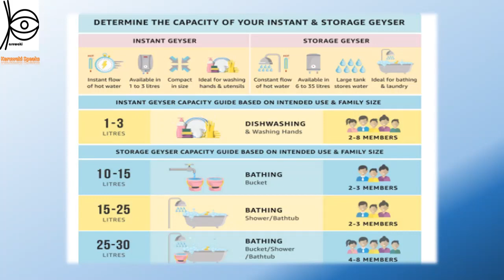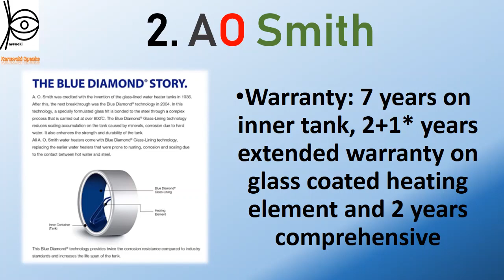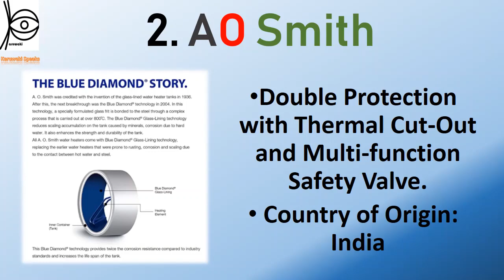Best 3 Geysers | Water Heaters in 2020(Hindi) | Bajaj | Ao Smith | Crompton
About this video-  We have given you information about top 3 best water heaters which you can buy for the best result. These are also called best geysers it includes bajaj water heater and ao smith water heater and lastly Crompton water heater.

Amazon's best sellers buy links//--

1. Bajaj new shakti

2. Ao smith

3. Crompton Arno neo
0:00-0:39- intro
0:40-1:27- Crompton Arno neo
1:28-2:16-  Ao smith
2:17-3:14-  Bajaj new shakti
3:15-end

for interesting content like this.